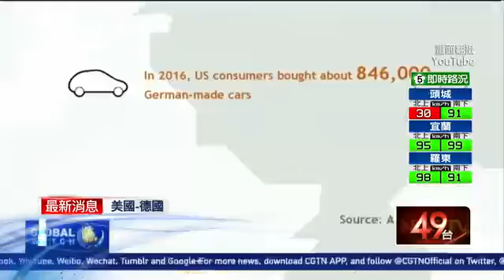德車銷美傷經濟 川普嗆「德人壞透了」 即時新聞 新聞 壹電視 NextTV